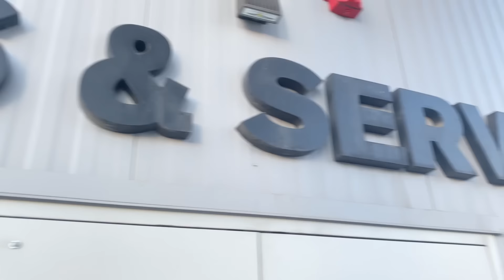Volvo Truck Dealer Diagnose, What cause of Breakdown ~ Lakay Trucker🇨🇦 [EP15]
VOLVO TRUCK DEALERSHIP
trucking
rookie driver
beautiful scenery
truck driver
dangerous
VOLVO TRUCK DEALER
slippery
icy road surface
winter drive
driving
block ice
Moose Bumper
Herd Moose bumper
Moose Bump
Collision
Body Shop
Truck Body shop
Towing Company
Truck Shop